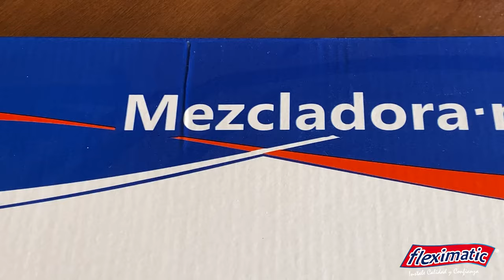¿Cómo instalar una mezcladora monomando para fregadero Fleximatic?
Te presentamos la nueva mezcladora monomando para fregadero con cuello retráctil de Fleximatic
Fácil instalación
Acero inoxidable
Elegante
Búscala con tu distribuidor preferido o en las principales tiendas en línea.
Duda sobre dónde adquirirla envíanos un WhatsApp al número 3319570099.